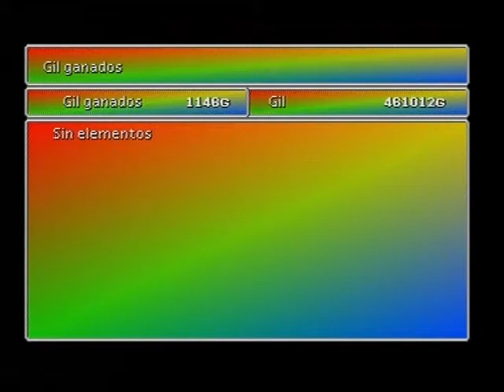Acantilado de Gaea Lucha con Schizo! Final Fantasy VII (Parte 153)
Para finalizar la escalada un buen bichejo de 2 cabezas para poder exibir todo el potencial! Un mosntruo que su mayor peligro es su ataque final cuando muere, que causa bastante daño, procurar tener los niveles de HP por encima de la mitad